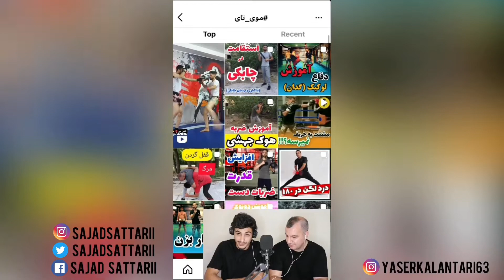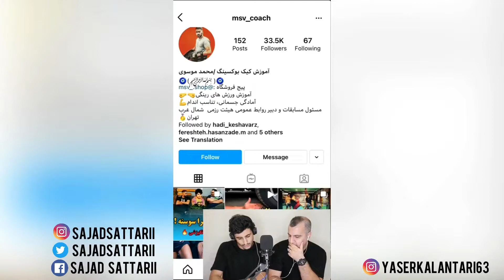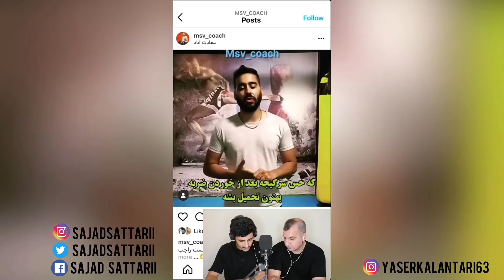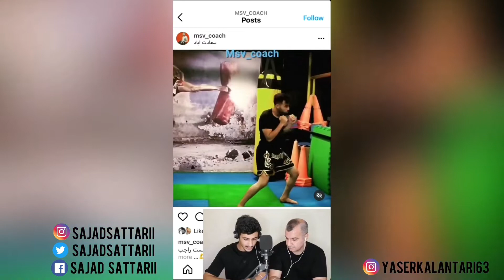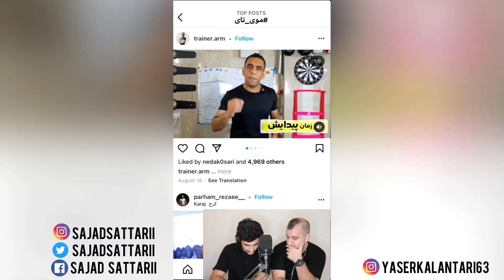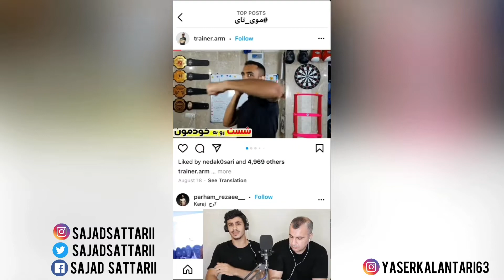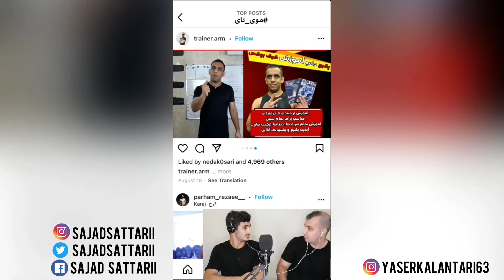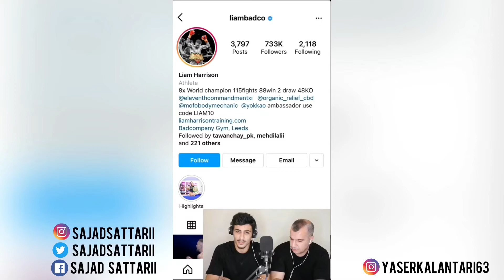مربی یا مربّا؟ مسئله این است! تحلیل مربی های اینستاگرامی😎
تحلیل مربی های اینستاگرامی توسط سجاد ستاری و یاسر کلانتری. میخوایم ببینیم چیز به درد بخوری ازشون در میاد یا نه!